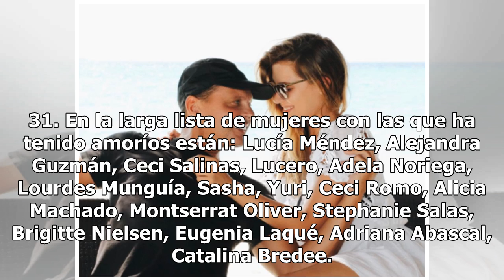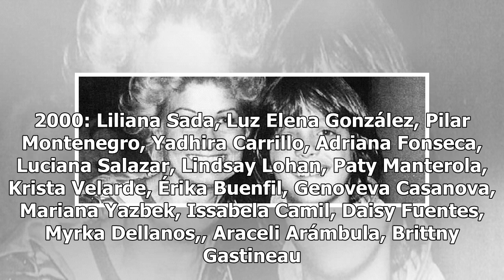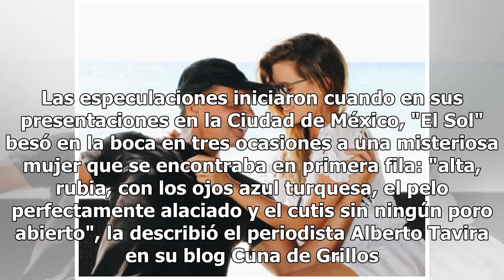49 datos obligados de la vida de Luis Miguel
49 datos obligados de la vida de Luis Miguel